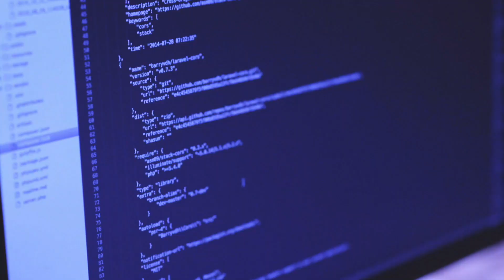Policy and Data Science Program (PODS) 2019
The 2019 PODS Summer Program selected eleven motivated McGill undergraduate students with non-technical backgrounds to learn invaluable data science techniques. The program equips them with the technical skills to tackle Canada’s biggest policy problems, training a new generation of data-driven policy analysts.

The PODS Summer Program is a collaboration between the Max Bell School of Public Policy and McGill's Centre for Cultural and Data Science.

McGill’s Max Bell School of Public Policy is committed to the research, teaching, public outreach, and practical advocacy of sound public policy, with each of these four dimensions grounded in a solid understanding of the overall policy process, not merely as it is described in theory but as it exists in the real world, with all its imperfections and limitations.